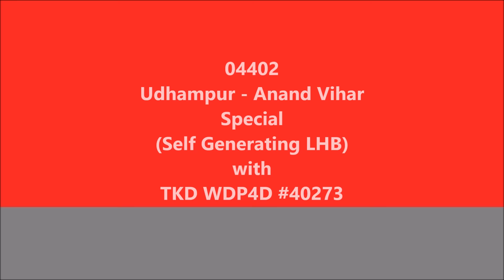04402 UDHAMPUR - ANAND VIHAR Special (Self Generating Pure LHB Coaches) | TKD WDP4D #40273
04402 UDHAMPUR - ANAND VIHAR (Delhi) Special departs from Jalandhar Cantt Jn led by brand new dual cab EMD GT46 ACe WDP4D #40273 of Tughlakabad (TKD) DLS.
Please don't get confused with the livery of these LHB coaches, although the livery is similar to the one of the HYBRID LHB coaches (LHB Shell on air-spring ICF bogies), but these are PURE LHB coaches. These LHB coaches have LHB Shell on the FIAT BOGIES, also these coaches have self-generating capability which eliminates the need of Generator Cars (End-on-generation, EOG system).
These LHB coaches were actually designed for the Delhi - Jammu Tawi Shalimar Express, unfortunately they couldn't meet the expectation of railways.